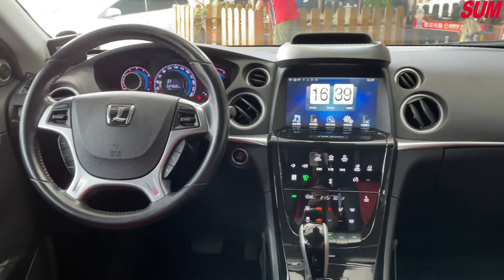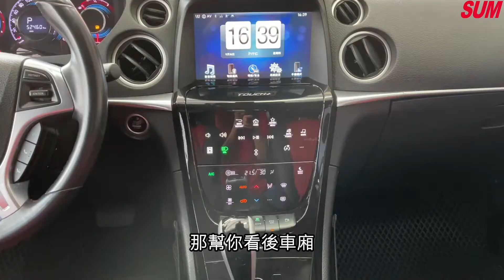【SUM中古車】LUXGEN U7 TURBO ECO HYPER 限量sport+/雙色內裝｜LUXGEN 納智捷 U7 2015年 2.2 銀 桃園市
聯絡人：周易
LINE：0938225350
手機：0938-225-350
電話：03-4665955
車輛資訊：LUXGEN U7 TURBO ECO HYPER
售價：45.9萬